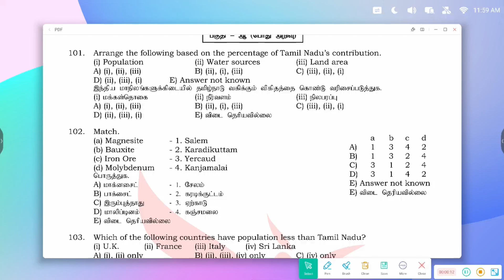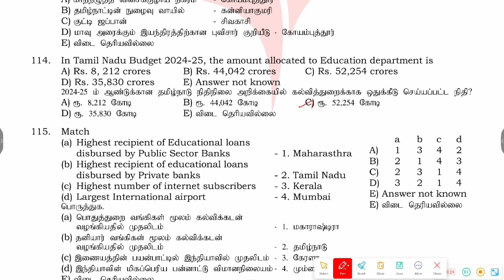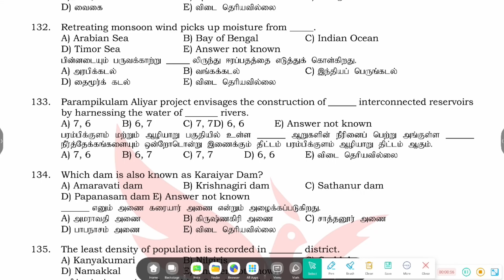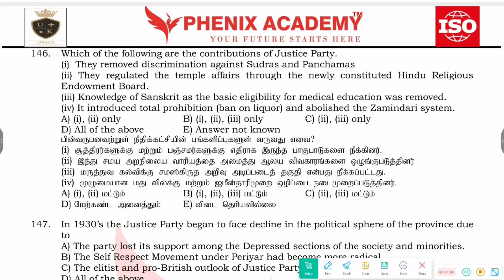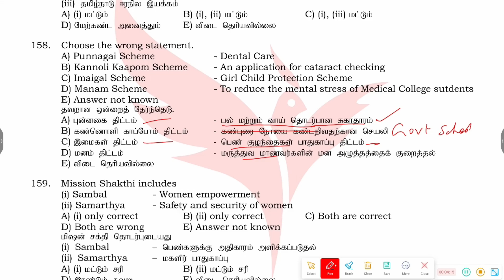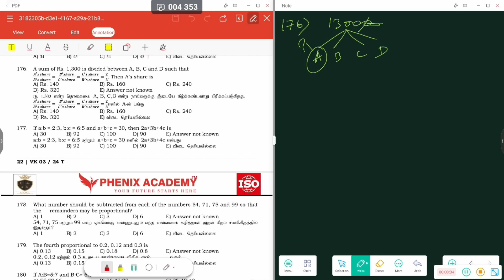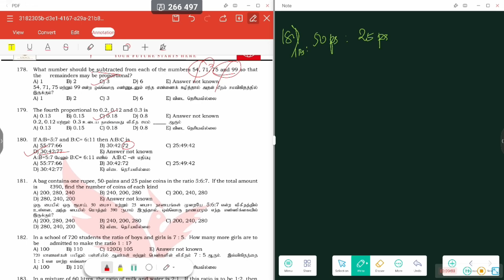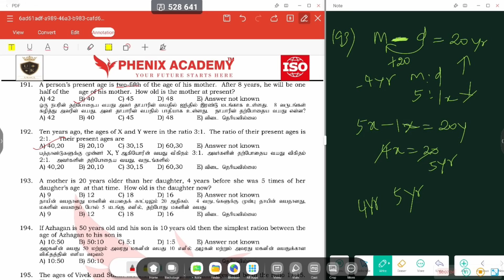VK03 TNPSC Group 2/2A Unit 9 | ratio proportion, blood relations & ages Important Questions